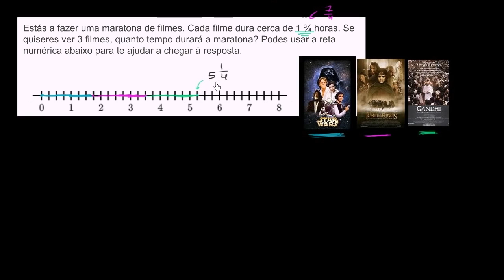Problema com multiplicação de frações 2 - Khan Academy em português (5º ano)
Vídeo original: Multiplying fractions word problem: movies